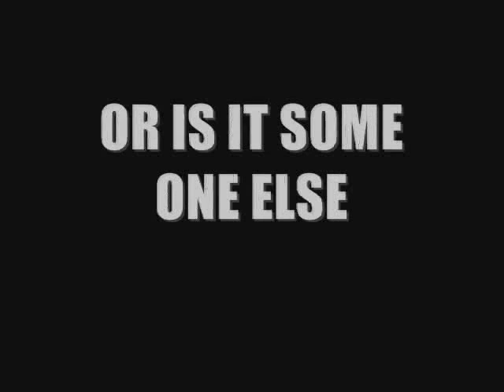Happy slip soap opera trailer 2 please comment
WHO IS GUILTY?